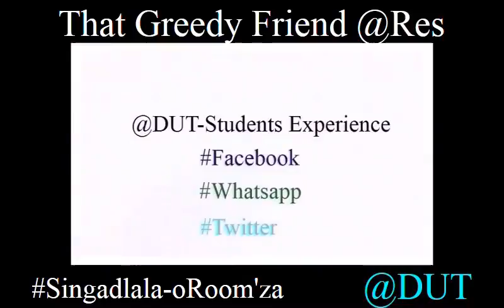Students Experience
The aim of our short films is to pass the message ,and share the experience of varsity life. This videos are produced by Data